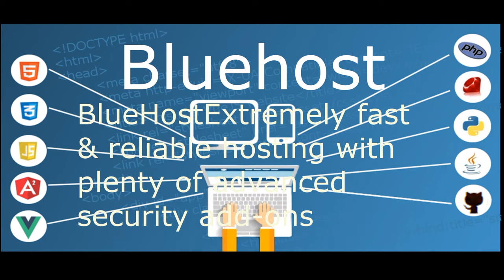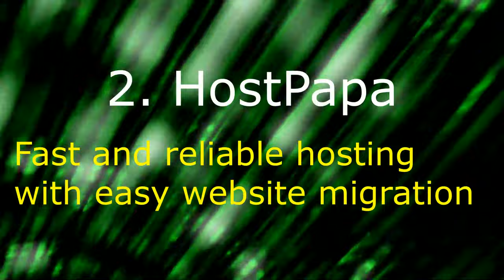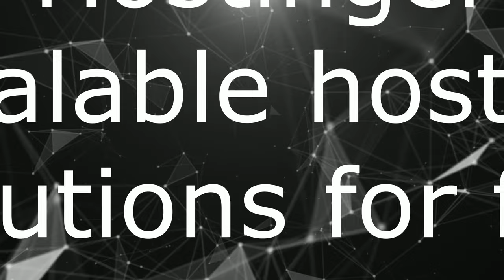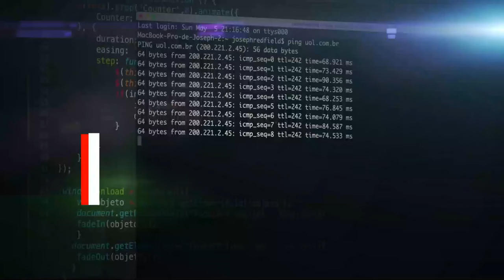Top 5 Web Hosting | Website Domain Setup | Best Hosting Providers | Raiyan's Vlog UK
I am Riayan in year 2, from Manchester, UK. I love to tell stories and share things I love to do with my friends and families. This page is all about myself what I do, how I study and my favorites.